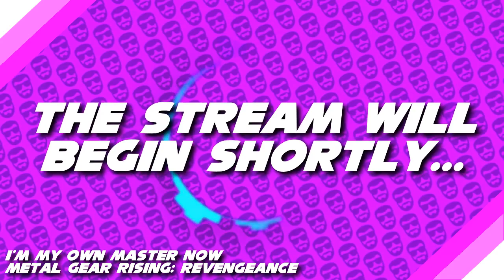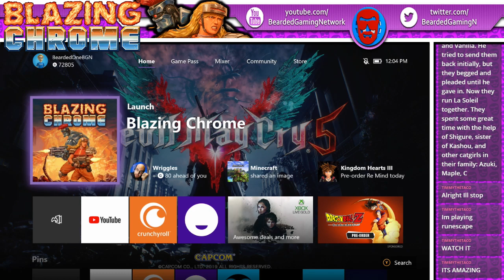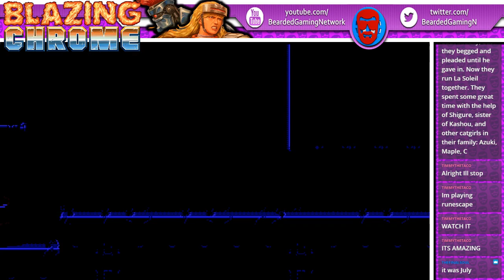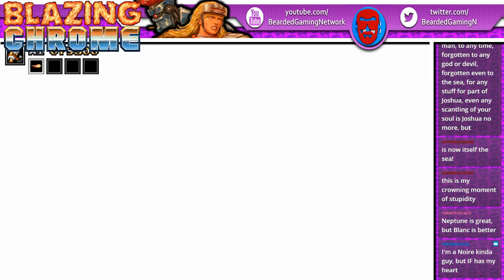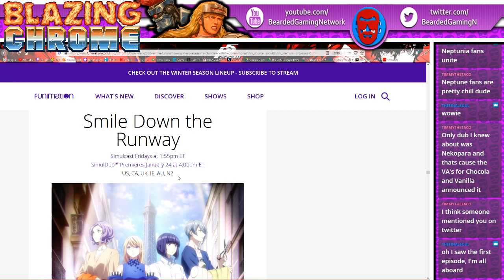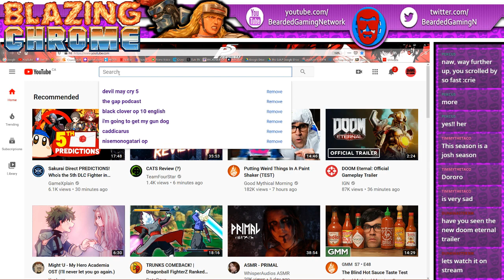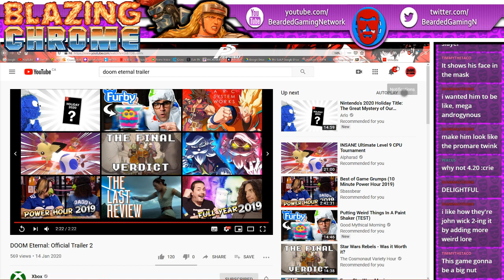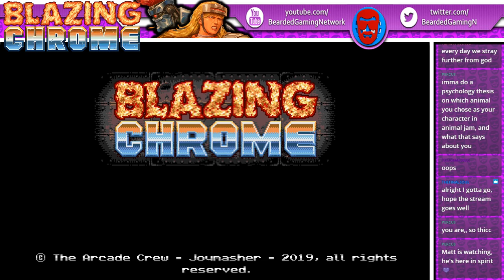Looks Like Contra To Me | Blazing Chrome Live Stream (January 14th, 2020)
This live stream of Blazing Chrome originally aired on Twitch on Tuesday, January 14th, 2020, and ran from 12 PM to 2 PM EST.